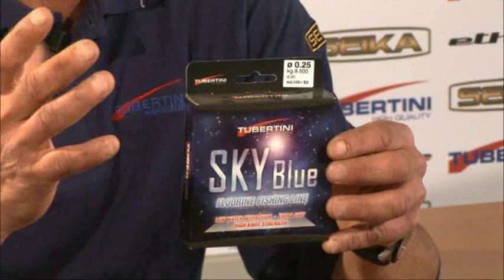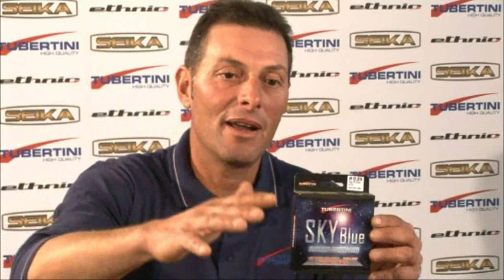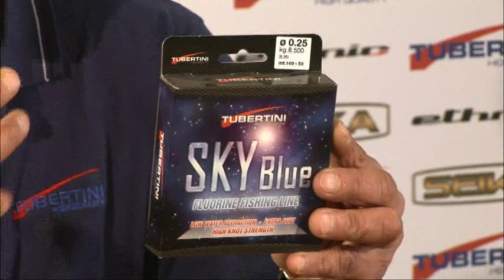Italian Fishing TV - Tubertini - Angolo Esperto - Canna da Natante